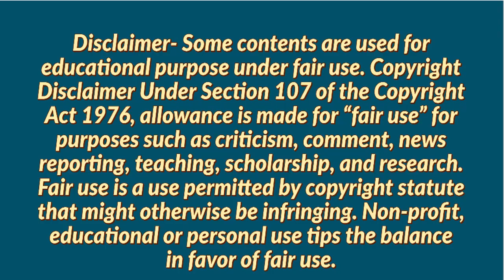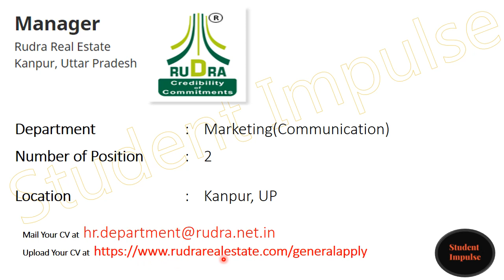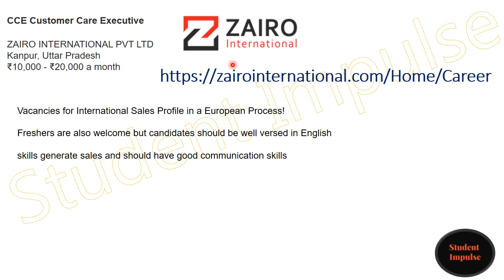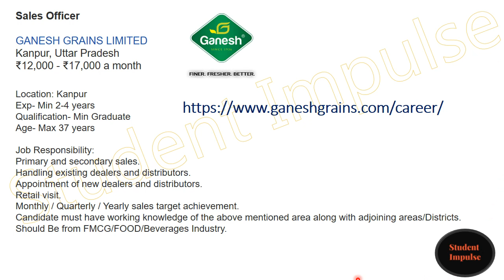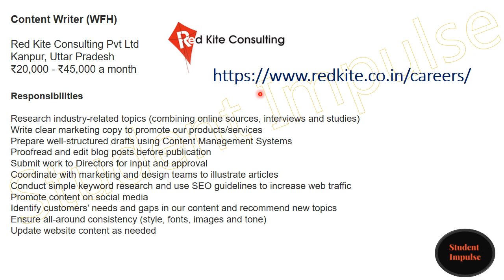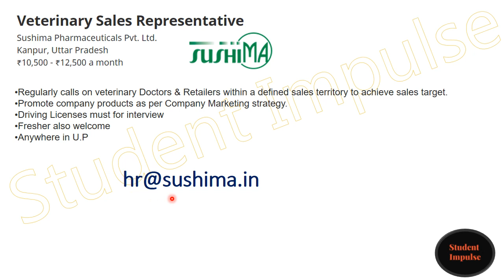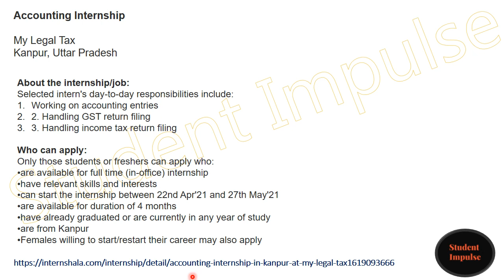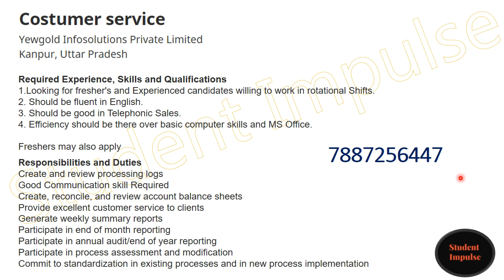kanpur jobs | kanpur job vacancy | job vacancy in kanpur | UP | May June 21 |Part 1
Hi Guys!

kanpur jobs
urgent jobs in kanpur
private jobs in kanpur
iit kanpur recruitment
part time job in kanpur
jobs in kanpur for freshers
kanpur job vacancy
patanjali jobs in kanpur
dada nagar industrial area kanpur jobs
kanpur metro vacancy
work from home jobs in kanpur
bpo in kanpur
indeed jobs in kanpur
call center jobs in kanpur for 12th pass
kanpur recruitment
online jobs in kanpur
sis security jobs in kanpur
quikr jobs in kanpur
atm security guard job in kanpur
vacancy in hindi medium school in kanpur
job vacancy in kanpur for female
jobs in kanpur for freshers female
kanpur metro vacancy 2020
receptionist job in kanpur
kanpur dada nagar factory job
private bank jobs in kanpur
computer operator jobs in kanpur
part time jobs in kanpur for female
rave moti mall kanpur jobs
kanpur me job
kanpur industrial area job
call center in kanpur
online teaching jobs in kanpur
back office jobs in kanpur
flipkart job in kanpur
kanpur company helper job
delivery boy jobs in kanpur
primary school teacher jobs in kanpur
privet job kanpur
security guard jobs in kanpur
part time job in kanpur mall
marketing jobs in kanpur
private jobs in kanpur for graduates
receptionist job in kanpur hospital
kanpur plastipack ltd vacancy
jobs in kanpur for 12 pass female
sales job in kanpur
vacancy in z square mall in kanpur for freshers
kanpur metro recruitment 2020
digital marketing jobs in kanpur
samvida job in kanpur
primary teacher vacancy in kanpur
pharma company in kanpur
kit kanpur career
telecaller job in kanpur
job in kanpur for graduate
latest jobs in kanpur
graphic designer in kanpur
graphic designer job in kanpur
10th pass job in kanpur
civil engineering jobs in kanpur
supervisor job in kanpur
fmcg companies in kanpur
home tuition job in kanpur
job search in kanpur
amazon delivery boy jobs in kanpur
footwear jobs in kanpur
kanpur airport jobs
new job in kanpur
pvt job in kanpur
school jobs in kanpur
hospital jobs in kanpur
home tutor job in kanpur
rspl job in kanpur
mechanical company in kanpur
school vacancy in kanpur
part time jobs in kanpur for students
mba jobs in kanpur
government jobs in kanpur
delivery job in kanpur
placement agency in kanpur
naukri in kanpur
iit kanpur project vacancies
z square mall kanpur jobs
hdfc bank jobs in kanpur
ngo jobs in kanpur
hotel job in kanpur
kanpur factory job
amazon kanpur job
jobs in krishna hospital kanpur
vacancy in jaipuria school kanpur
lohia group chaubepur kanpur job
supervisor job in dada nagar kanpur
jobs in kanpur for freshers 12th pass
12th pass job for female in kanpur
factory helper job in kanpur
private job in kanpur vacancy
pre primary teacher vacancy in kanpur
school office job in kanpur
kanpur security guard job
rama hospital kanpur vacancy
amul dairy jobs in kanpur
byju's office in kanpur
fortune hospital kanpur vacancy
government jobs for 12th pass in kanpur
government samvida job in kanpur
hallet hospital kanpur vacancy
current vacancies in kanpur isc schools
amazon job vacancy in kanpur
nlk school kanpur vacancy
accountant job in kanpur olx
kanpur metro recruitment 2021
female job vacancy in kanpur
iit kanpur staff vacancy
apollo hospital kanpur vacancy
flipkart delivery boy job in kanpur
hindi call center jobs in kanpur for fresher
samvida staff nurse vacancy in kanpur
part time teaching jobs in kanpur
zomato office in kanpur job vacancy
flipkart office job in kanpur
rama medical college kanpur vacancy
zomato job in kanpur